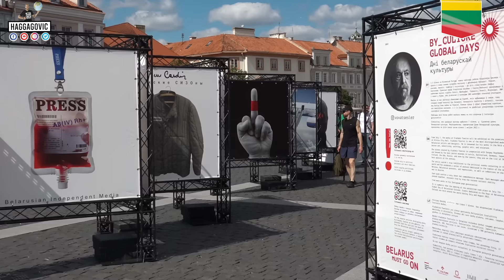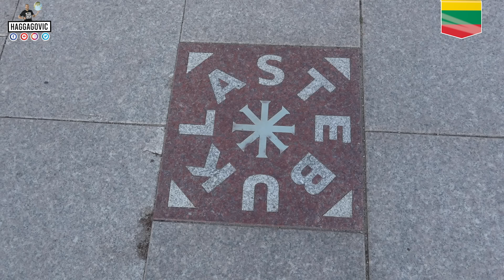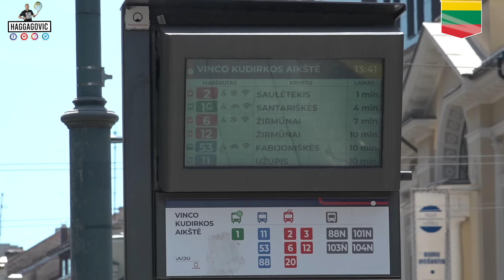فرصة العمر : بنات ليتوانيا محتاجة شباب يديهم الحب و الحنان ❤️🇱🇹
بنات ليتوانيا بيعشقوا الإرتباط و الزواج من الأجانب خاصاً العرب و اللاتينو لأن الرجالة عندهم مشكلة في الخصوبة و الشعب قل ٣٠٪ في ٢٠ سنة و لو فضل كدة الشعب كله حينقرض في ١٠٠ سنة 😱  العظيم في الموضوع إن أي حد بيتجوز بنت ليتوانية بياخد الإقامة الفورية و بيحق ليه العيشة و العمل والتأمين الصحي المجاني و التعليم المجاني زيه زي الشعب الليتواني❤️🇱🇹

ده غير إن ليتوانيا من أرخص بلاد الإتحاد الأوروبي  فإزازة المياة اللي بتباع في أوروبا ب٣ و نص يورو... سعرها ٣٠ سنت في ليتوانيا يعني الأسعار ١٠٪ من بلاد تانية في أوروبا، و كمان بلد كلها طبيعة و حرية و شعب طيب و علي الفطرة و البنات الليتوانيات الأجمل في العالم بلا منازع 😍

الفيديو ده حيوريكم إيه هي ليتوانيا من ساعة ما تكون في الطيارة و المطار لغاية ما تشوف كل حاجة في البلد ، عشان تسافر بقلب جامد و حظ سعيد للجميع 👍

متنسوش تتابعوني علي صفحاتي الرسمية علي الفيسبوك و الإنستجرام و التيكتوك عشان عليهم فيديوهات تانية من وراء الكواليس و تقدوا تتابعوا سفرياتي و تتكلموا معايا أول بأول: